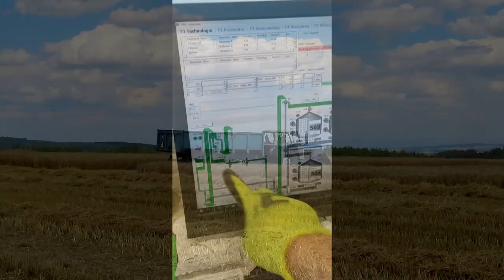Žně ZD KOJÁL Krásensko - Škoda Liaz Mates, kombajny Claas, traktory Zetor Crystal, John Deere a Ford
Zdravím všechny příznivce zemědělství! .) Dnes tu mám trošku záběrů ze žní 2022 družstva ZD KOJÁL v Krásensku. V akci československé legendy Škoda Liaz 706 a traktory Zetor Crystal, dále John Deere (6155M, 7600) i Ford 8770. Dva kombajny Claas Lexion 460 + Claas Dominator 208. Sklizeň pšenice u Ježkovic, nakládání a odvoz balíků slámy (nakladač JCB), mlácení řepky mezi Lipovcem, Kulířovem a Krásenskem a další řepka u Studnice. Koláže fotografií ve videu jsou tvořeny jak z fotek mých, tak, a to většina od agro fanouška Honzy (tímto mu děkuji za poskytnutí fotek). Chtěl bych poděkovat taktéž všem z podniku za další vynikající spolupráci při pořizování záběrů. Škoda jen, že nemám více času na natáčení nebo rovnou koníček není mou prací... to vyřeším.) I přesto mám materiálu ještě dost na další video a kéž bych letos stihl u vás siláže... :) Snad se vám dnešní zpracování videa bude líbit a potěší kde koho.) Přeji dobrou zábavu a zdar zemědělským činnostem... a víte proč, ABY BYLO KILO! :o) AGRO JE SWEET...